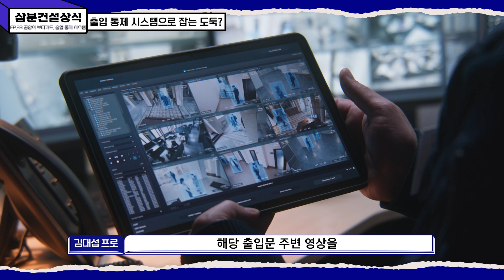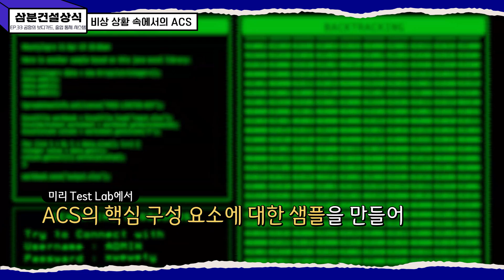👷‍♂️삼분건설상식 #33 우리를 지켜주는 보디가드, 출입 통제 시스템(ACS)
3분 만에 속 시원히 궁금증을 해결해 주는
EP 33. 우리를 지켜주는 보디가드, 출입 통제 시스템(ACS)

우리의 안전을 책임지는 출입 통제 시스템(ACS)✋
테스트 & 커미셔닝에 의해 철저한 검증을 거친다는데…👷‍
단순히 문이 열리고 닫히는 것 외에 어떤 역할을 수행할까?👀